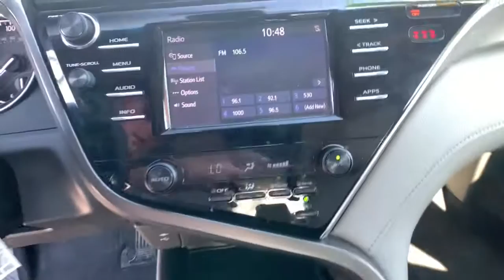2018 Toyota Camry Carson City, Reno, Northern Nevada, Dayton, Lake Tahoe, NV 146060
Midnight Black Metallic Used 2018 Toyota Camry available in Carson City, Nevada at Carson City Toyota. Servicing the Reno, Northern Nevada,  Dayton, Lake Tahoe, NV area.

You're gonna love the 2018 Toyota Camry.  At the end of the day, it should be about what your car can do for you, not the other way around. This elegant and efficient Toyota Camry puts you and your passengers at the center. Loaded with the latest safety features, infotainment tech, fine craftsmanship, and built for comfort and reliability, it will infuse every drive with confidence. The following are some of this vehicles highlighted options: Back-Up Camera, Lane Keeping Assist, Adaptive Cruise Control, Tire Pressure Monitoring System, Stability Control, Traction Control, Tire Pressure Monitoring System, Trip Computer, Smart Device Integration, Engine Immobilizer, Power windows (lockout button), Radio (touch screen display), Radio (AM/FM), Pre-collision warning system (visual warning), Pre-collision warning system (pedestrian detection), Pre-collision warning system (audible warning), Power windows (safety reverse), Power brakes, Power steering (variable/speed-proportional), Power outlet(s) (12V front). Treat yourself to an inspired driving experience. Get into this industry-leading Camry and savor its blend of luxury, efficiency, power, and style. Our team is standing by to make your test drive fun and easy.
1 12V DC Power Outlet,16 Gal. Fuel Tank,2 LCD Monitors In The Front,2 Seatback Storage Pockets,2-stage unlocking doors,2.80 Axle Ratio,4-Wheel Disc Brakes w/4-Wheel ABS  Front Vented Discs  Brake Assist and Hill Hold Control,6-Way Passenger Seat -inc: Manual Recline  Height Adjustment and Fore/Aft Movement,60-40 Folding Bench Front Facing Fold Forward Seatback Rear Seat,ABS (4-wheel),ABS And Driveline Traction Control,Adaptive cruise control,Air Filtration,Air filtration,Airbag Occupancy Sensor,Airbag deactivation (occupant sensing passenger),Analog Appearance,Antenna type (element),Anti-theft system (alarm),Anti-theft system (engine immobilizer),Armrests (rear center with cupholders),Armrests (rear folding),Assist handle (front),Assist handle (rear),Auto On/Off Projector Beam Led Low/High Beam Daytime Running Auto High-Beam Headlamps w/Delay-Off,Automatic Air Conditioning,Automatic emergency braking (front pedestrian),Automatic emergency braking (front),Axle ratio (2.80),Back-Up Camera,Battery (maintenance-free),Battery saver,Battery w/Run Down Protection,Black Grille,Body side reinforcements (side impact door beams),Body-Colored Door Handles,Body-Colored Front Bumper w/Gray Rub Strip/Fascia Accent,Body-Colored Power Side Mirrors w/Manual Folding,Body-Colored Rear Bumper,Braking assist,Camera system (rearview),Cargo Area Concealed Storage,Cargo Space Lights,Cargo area light,Carpet Floor Trim and Carpet Trunk Lid/Rear Cargo Door Trim,Center console (front console with armrest and storage),Child safety door locks,Child seat anchors (LATCH system),Chrome Side Windows Trim and Black Front Windshield Trim,Clearcoat Paint,Clock,Collision Mitigation-Front,Compact Spare Tire Mounted Inside Under Cargo,Connected in-car apps (Yelp),Connected in-car apps (sports),Connected in-car apps (stocks),Connected in-car apps (weather),Courtesy lights (door),Cruise Control w/Steering Wheel Controls,Crumple zones (front),Crumple zones (rear),Cupholders (front),Cupholders (rear),Curtain 1st And 2nd Row Airbags,Dash trim (metallic),Day-Night Rearview Mirror,Daytime running lights (LED),Delayed Accessory Power,Digital odometer,Distance Pacing,Door handle color (body-color),Driver And Passenger Knee Airbag and Rear Side-Impact Airbag,Driver And Passenger Visor Vanity Mirrors w/Driver And Passenger Auxiliary Mirror,Driver Foot Rest,Driver Monitoring-Alert,Driver Seat,Driver information system,Driver seat power adjustments (8),Driver seat power adjustments (height),Driver seat power adjustments (lumbar),Driver seat power adjustments (reclining),Dual Stage Driver And Passenger Front Airbags,Dual Stage Driver And Passenger Seat-Mounted Side Airbags,Electric Power-Assist Speed-Sensing Steering,Electronic Stability Control (ESC),Electronic brakeforce distribution,Electronic messaging assistance (voice operated),Electronic messaging assistance (with read function),Emergency interior trunk release,Emergency locking retractors (front),Emergency locking retractors (rear),Energy absorbing steering column,Engine Auto Stop-Start Feature,Engine Immobilizer,Engine: 2.5L I-4 DOHC 16-Valve -inc: VVT-iE intake and VVT-i exhaust,Entune 3.0 Selective Service Internet Access,Exhaust (dual tip),Exhaust tip color (chrome),Exterior entry lights